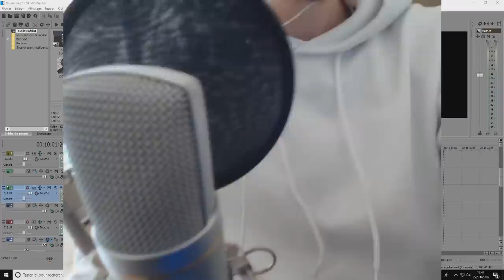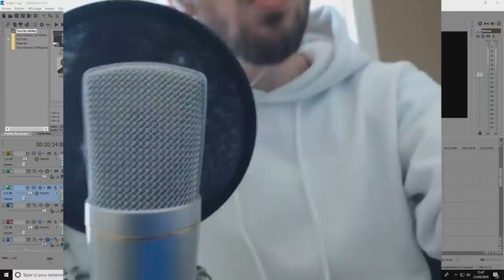10.000 VILLAGEOIS VS HEROBRINE 😱 SUR MINECRAFT !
Nouvelle vidéo aujourd’hui sur Minecraft que je voulais réaliser depuis longtemps. Faire des gros combats de mobs Minecraft dans une arène. Aujourd’hui je fais combattre 10.000 Villageois Minecraft contre le seul et unique Herobrine !

Diabolofeat35